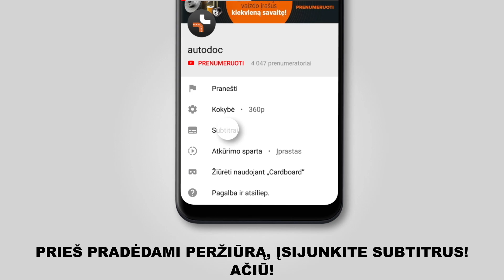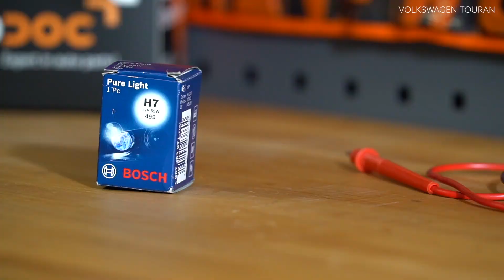Kaip pakeisti lemputė priekinis žibintas VW TOURAN 1 (1T3) [PAMOKA AUTODOC]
Kaip pakeisti lemputė priekinis žibintas VW TOURAN 1 (1T3) 1.6 MPV 05.2010–05.2015 [PAMOKA AUTODOC]

Priekiniai žibintai su H7 cokoliu visuose automobiliuose keičiami pagal vienodą algoritmą.

🔝 TOP prekės ženklai, kurie gamina lemputė priekinis žibintas: HELLA.

Įrankiai, kurių jums reikės lemputė priekinis žibintas keitimui:
- elektros kontaktų valiklis
- plokščias atsuktuvas